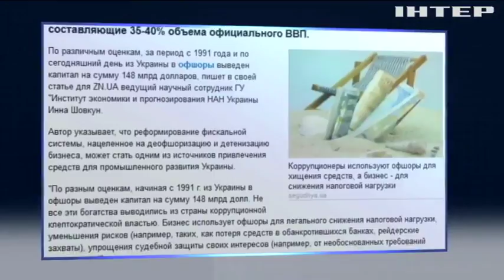Из Украины за время независимости вывели $148 млрд